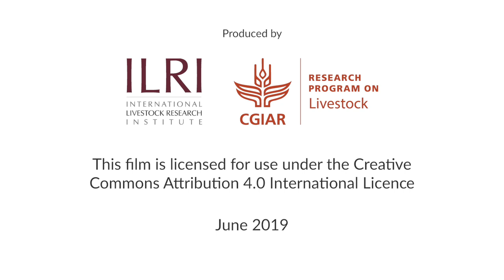Tapping into the productivity potential of dairy cows in smallholder farmers in Tanzania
Mbeya, Tanzania. Dairy farmer Lukas Mwakalibwa sees his cows become healthier and produce up to 60% more milk after he adopts better husbandry and cattle feeding practices. Lukas is one of thousands of dairy farmers to reap the benefits from good herd management training under ILRI-led African Dairy Genetic Gains (ADGG) program in Tanzania. ADGG  is working to unlock the potential of Tanzania's dairy sector by identifying and delivering more productive and profitable dairy cows.

The ADGG program is a collaboration of Tanzanian and international partners, and is supported by the Bill & Melinda Gates Foundation & the CGIAR Research Program on Livestock.